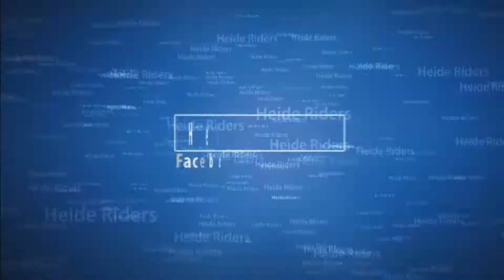kleiner Tornado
Ich war heute einmal mit meiner Schwalbe unterwegs und was musste ich entdecken einen Minnie Tornado :)